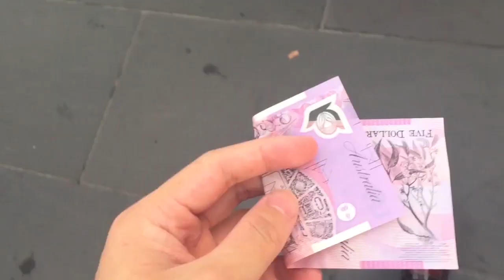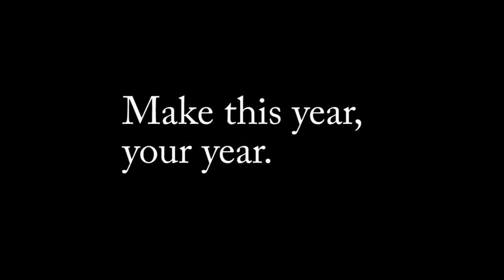LIFE & DAY OF MELBOURNE'S 2016 NEW YEARS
Hope everybody had a great New Year's night, may this year be your year to shine, to improve and to accomplish various goals. Thank you for those who bumped into me last night! Happy New Year!

Video would've been more smooth if it wasn't for copyright, but oh wells, enjoy!

Just an ordinary day in my ordinary life... Enjoy!